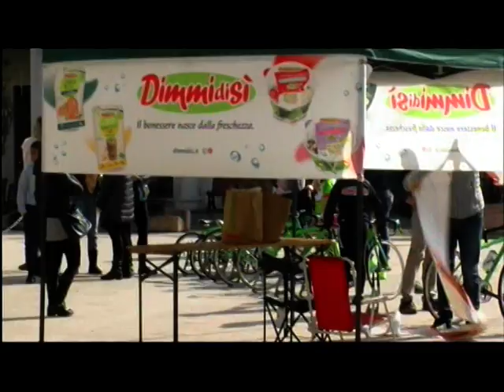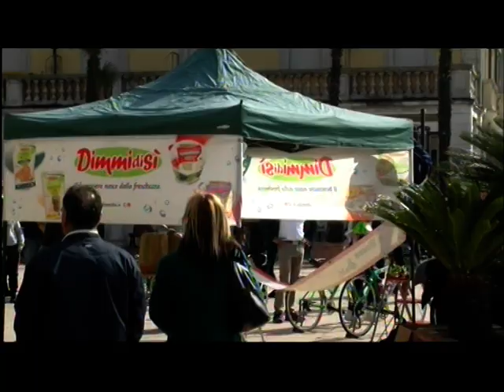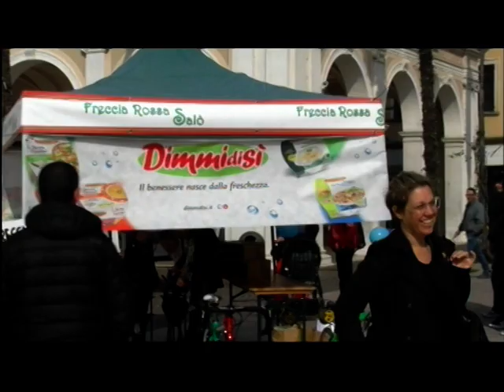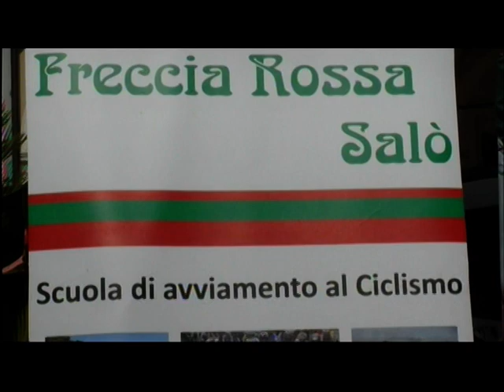VVTS 01 1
RENATO LAZZARI PRESENTA LA SUA SQUADRA FRECCIA ROSSA  2019   A SALOì  FILMATO DA  VINCENZO  ZITO